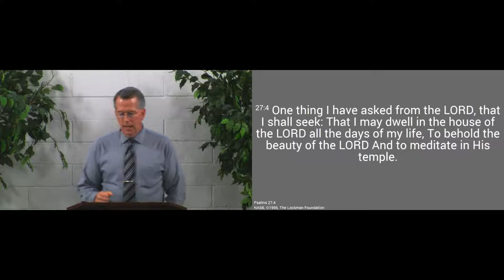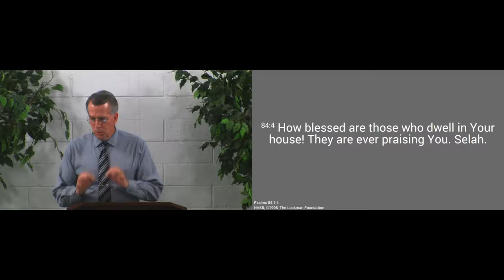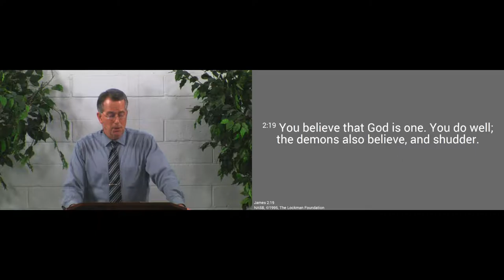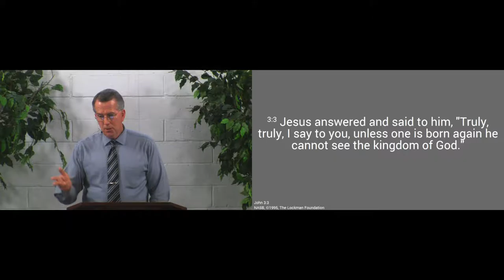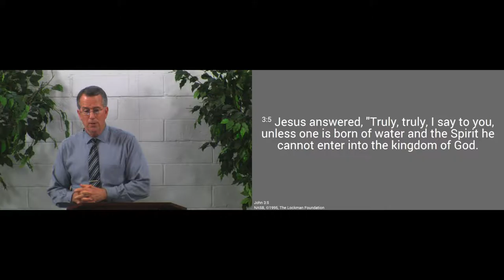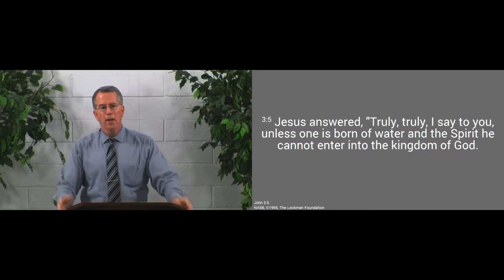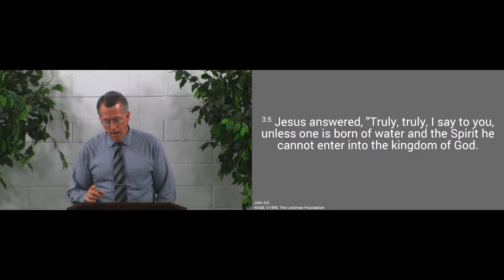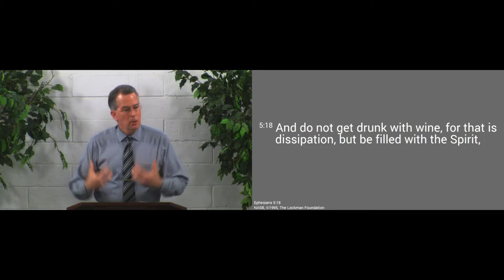170212pm - Seek His Kingdom Because of His Beauty - Psalm 27:4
We should put God's Kingdom first because the Lord is beautiful.